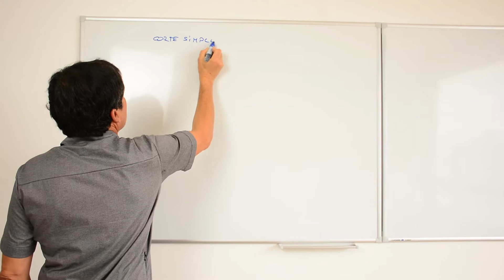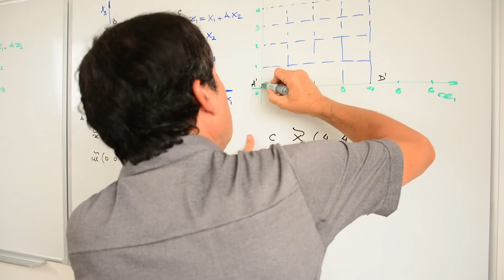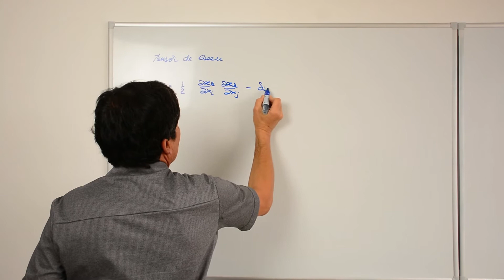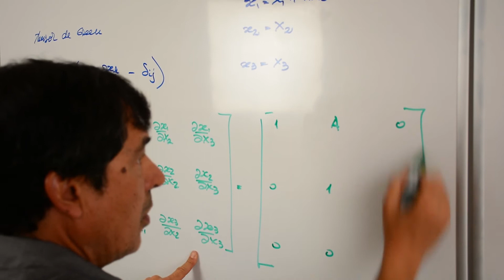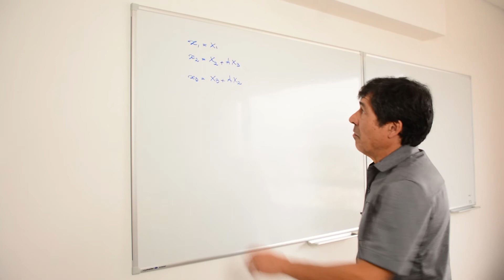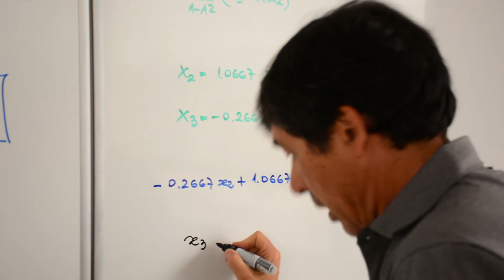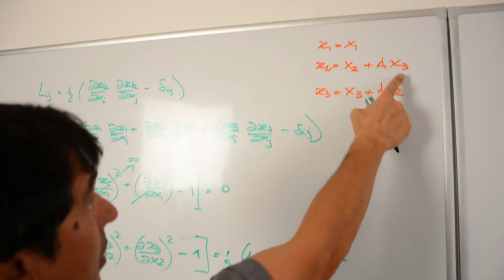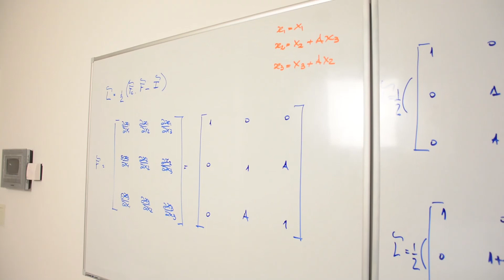Geometría de la deformación. Parte 3.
Mecánica del Sólido. Geometría de la deformación. Parte 3. Dos campos de deformación por corte. Temas desarrollados por Alejandro Sardón, Profesor Titular Regular, Facultad de Ingeniería, Universidad Nacional de la Patagonia San Juan Bosco. Argentina.